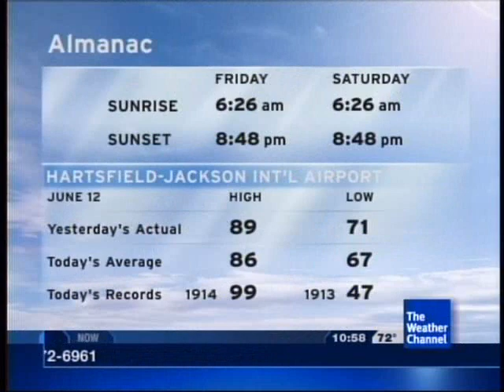Lot8s - June 12, 2009 10:58pm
Song: "Walking Through" by Kaya Project